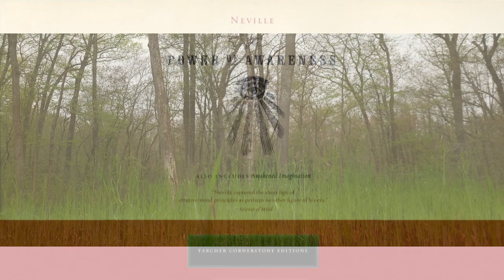I AM not A.I nor NPC; Understand Neville from a Person Who Gets It! Power of Awareness Videobook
Chapter 23, "Case Histories”, presents us with actual testimonies & examples of the Law of Assumption in action, and manifestation success stories that we too can achieve when we apply the teachings of Neville.

Containing a total of 8 different testimonials-- of which Neville himself was either personally concerned or told by the person involved-- this is the largest chapter in The Power of Awareness, so for the sake of brevity, I decided to break down this chapter of the "videobook" into separate parts.

Part 1 here includes 3 case histories in which a clearly defined problem was resolved by successful use of the imagination to attain the desired state of consciousness. This video contains the tale of Neville's experience in becoming honorably discharged from the United States Army, as well as that of a successful business man redefining himself with prominence & integrity after incredulously being exiled into public disgrace by the machinations of his greedy ex-business associates. We close with a story of young boy who applied the techniques he had overheard being told to his grandmother, to successfully manifest the family puppy, against all odds or evidence that suggested it could never be done.